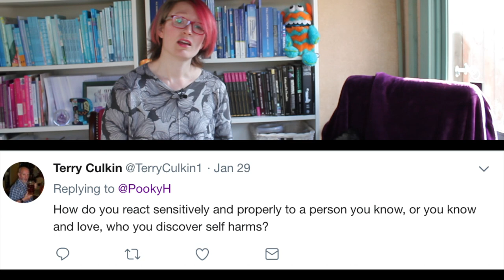Self-Harm Questions: how should I respond to my friend's self-harm?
In this series, I answer your questions about self-harm.  To see all the questions answered so far, visit the "Self-harm, your questions answered" playlist

In this episode I answer a question asked by Terry Culkin on twitter about how we should respond if someone we care about confides in us about their self-harm.